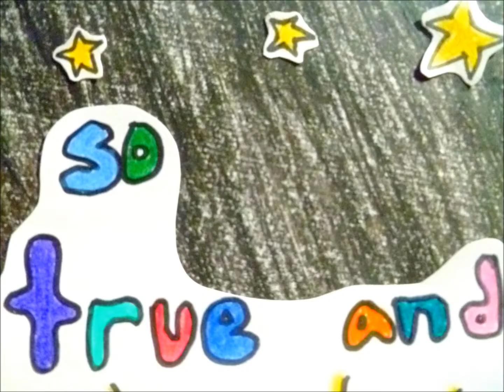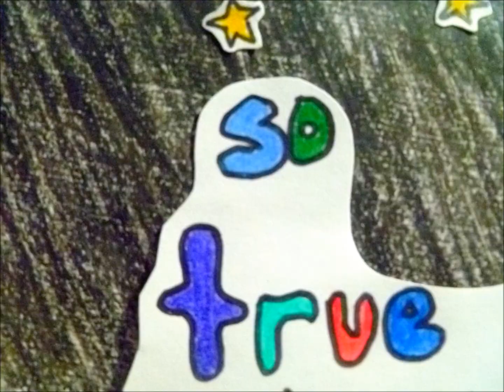In Colour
In Colour by Heyhihello!

If you have a song, maybe I'll be inspired to make something for it :)